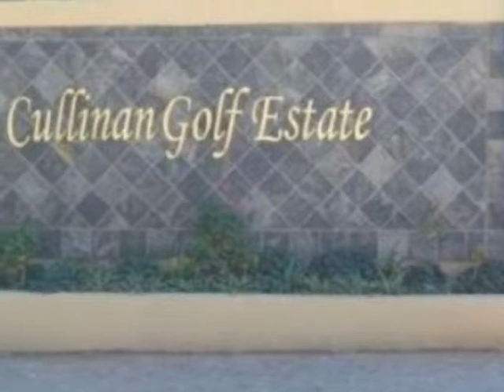3.0 Bedroom House For Sale in Cullinan Central, Cullinan, South Africa for ZAR R 1 580 000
Bedrooms: 3.0
Bathrooms: 2.0
Garages: 1.0
Price: R 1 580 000

Property Description:

Full Title units "buy off plan" within the heart of Cullinan Golf Estates close to shopping centres, schools and amenities. This is a most popular area in Cullinan. Get in early and purchase your dream home. This specific building package of 187 sqm is in Cullinan Golf Estates and includes a 3-bedroom single storey unit with two bathrooms, open plan living / dining area, modern kitchen and a double lock-up garage. All 3 bedrooms has built-in cupboards, the one bathroom is en-suite with bath, shower, toilet and basin, the second bathroom has also a bath, shower, toilet and basin, the kitchen has a separate scullery and laundry. All this on a stand of 458 sqm. The property will be walled.
One of our absolute strengths is that we can build your dream home to exactly what your requirements are. Our approach allows you flexibility as the purchaser to design your home according to your budget. Even if we offer basic specifications we allow for upgrades. Our flexible approach also allows for easy finance terms. We are extremely competitive in our pricing. We strive to always use the best quality materials available in the market. We always build with the correct and recognised building techniques. No short cuts are taken, and our work is guaranteed. We are also registered for NHBRC.

Name: Eben Van der Westhuizen